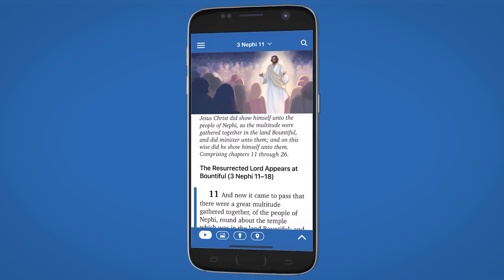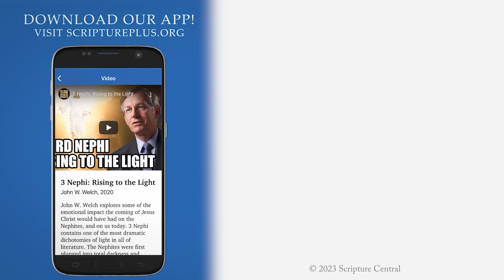How Can Jesus Provide to All People the Waters of Life? (KnoWhy 658)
*Download the Gospel Learning app to begin learning through paths created specifically for you! Explore thousands of Gospel topics with the BEST videos avaliable at your fingertips.